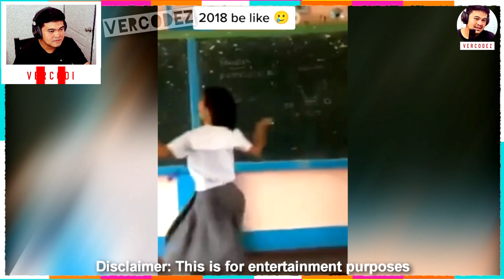ALAGANG KAMBING NI KUYA KAKAIBA - FUNNY VIDEOS COMPILATION, FUNNY MEMES by VERCODEZ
Video Title:  ALAGANG KAMBING NI KUYA KAKAIBA - FUNNY VIDEOS COMPILATION, FUNNY MEMES by VERCODEZ

Magandang araw muli mga Idol.
ikinagagalak kong kayo'y paghandogan na naman po ng isang
masaya't nakakatawang mga videos na aking nakalap sa internet.
- VERCODEZ